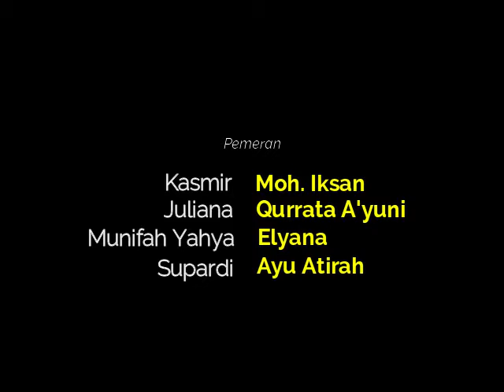Persembahan HGN 2020 dari Guru-guru di Kabupaten Buol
Selamat Hari Guru Nasional Tahun 2020
Bangkitkan Semangat! Wujudkan Merdeka Belajar!

Dari Kami Guru-guru Di Kabupaten Buol